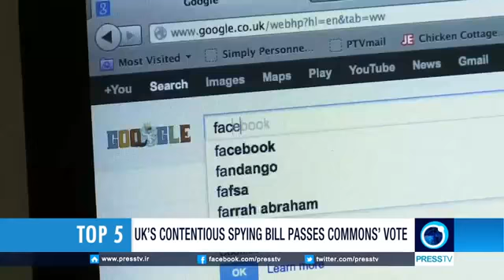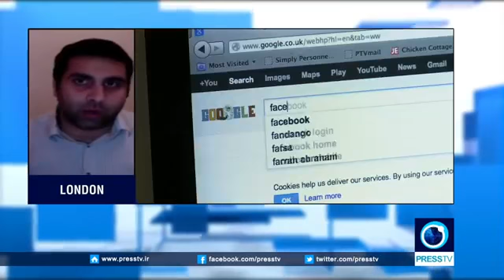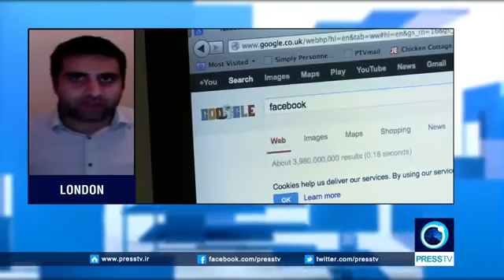UK's Investigatory Powers Act passes common's vote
See: 'Gestapo GB'